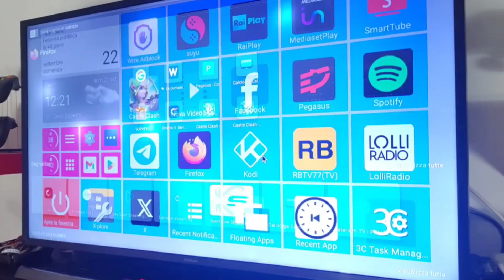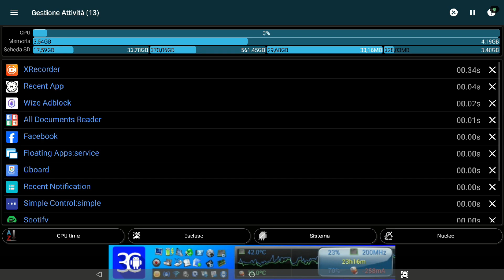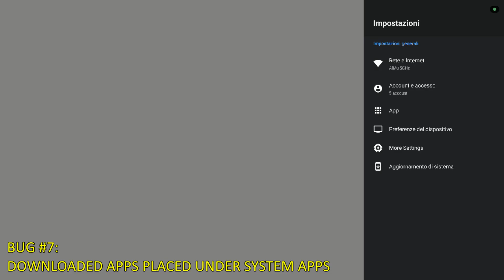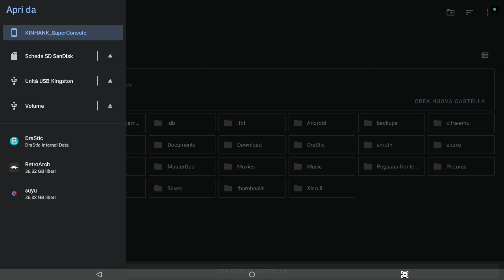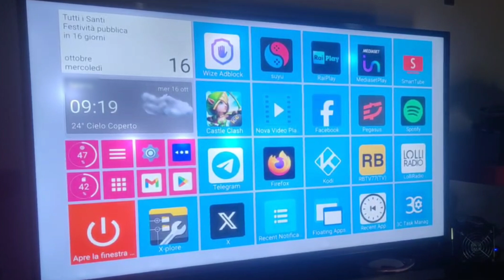Kinhank Super Console X5 Pro - Recensione BUG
Supporto in metallo: